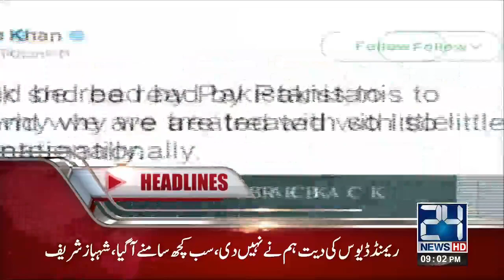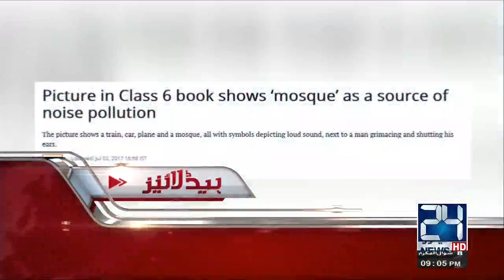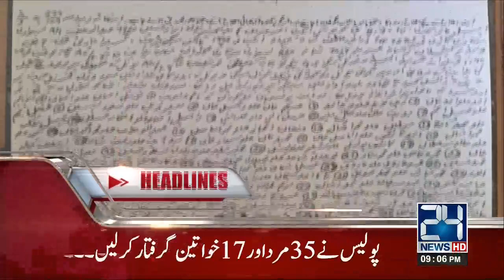News Headlines 09:00 PM | 2 July 2017 | 24 News HD